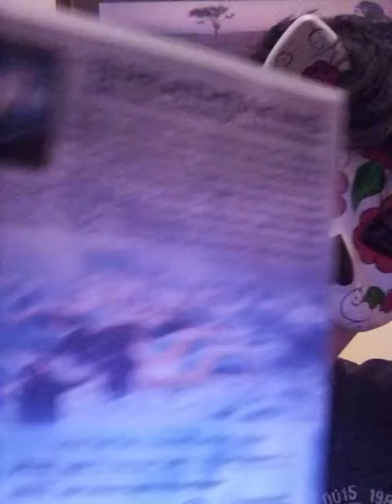Films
Intriguing films